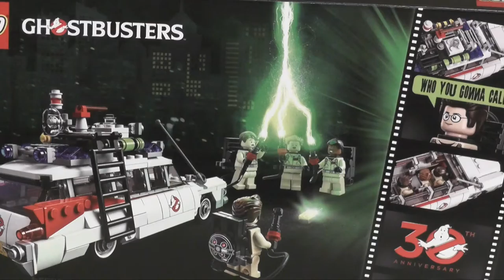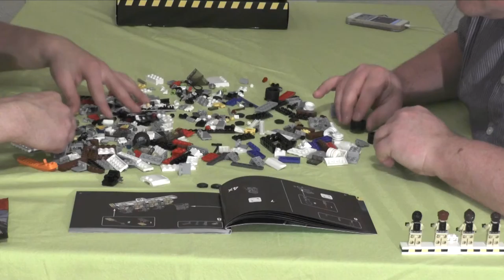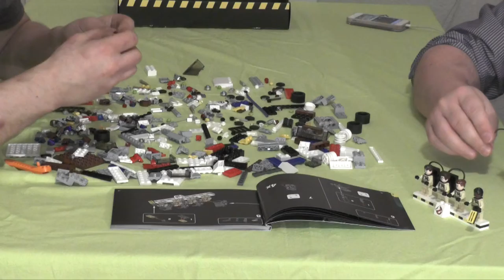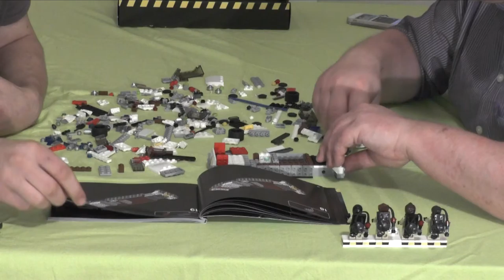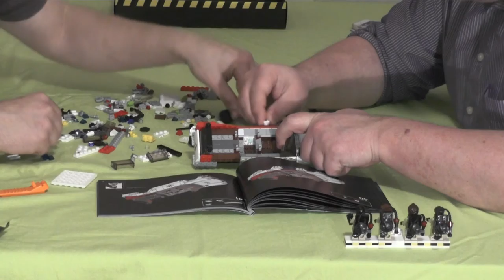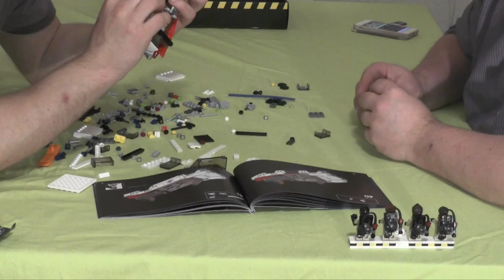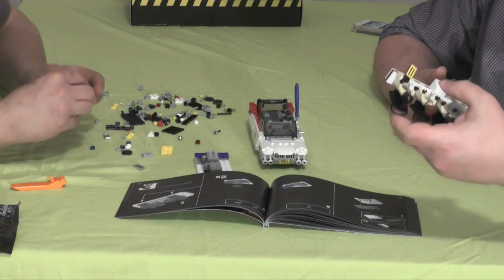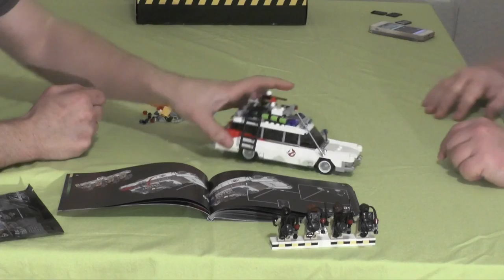Lets build together "Ghostbusters - ECTO 1" #1 (german / realtime)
In diesen Videos setzen wir Zeit Unternehmer, bestehend aus Tobias und Thorsten, das LegoSet Nummer 21108 zusammen. Es besteht aus 508 Teilen, die zusammengesetzt werden möchten. Dabei handelt es sich um den Einsatzwagn der Ghostbusters aus dem beliebten Spielfilmen.

erhältlich.